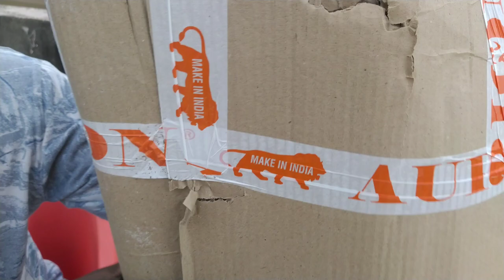Unboxing In-Budget Punching Bag and Boxing gloves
Here i given the link of Aurion 4 feet filled Punching Bag & Lew Boxing Gloves.
If you like this video please hit Thums - Up and do comment & Share to all your friends and family members.

So, if you want to win in Give away challenge
2. Take all the screen shots and send it to the given number.
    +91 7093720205